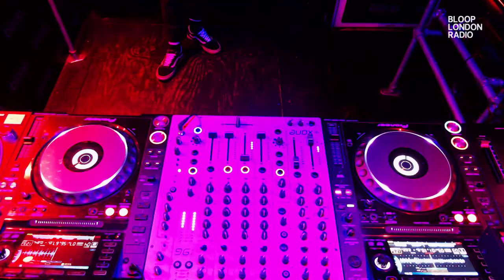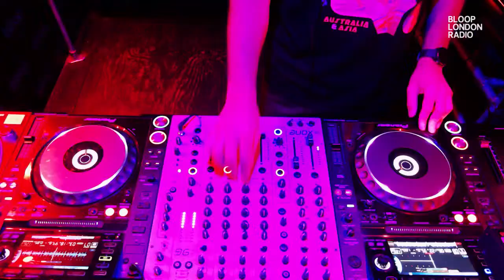Looking For Life with Retza - 28.04.23